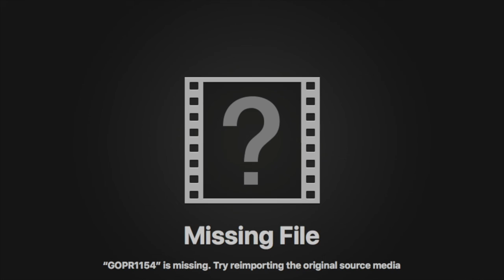AAU Nationals Match 4 vs WI Juniors 15 1 S2